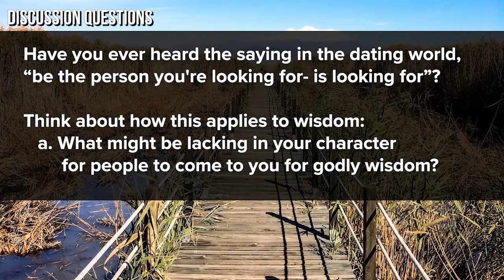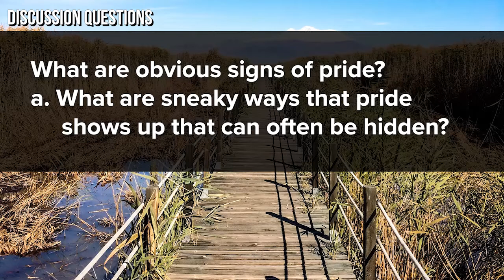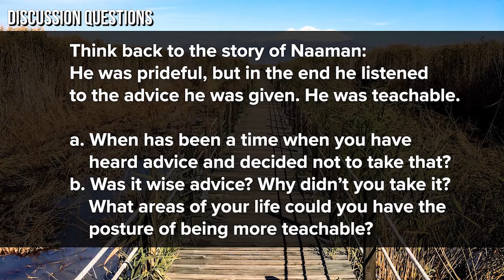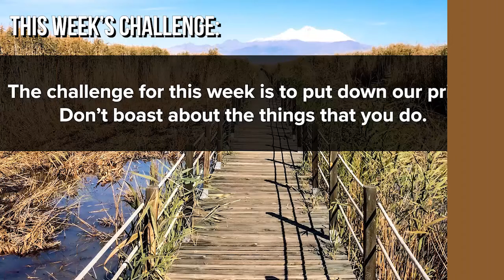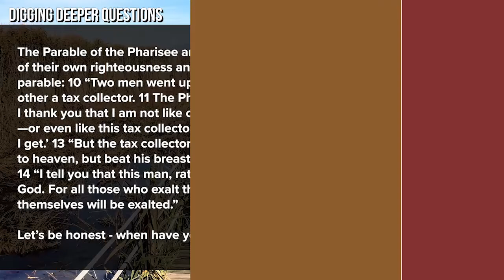Foundry Groups 2021 | Stick and Stones Part 9 | 10-31-21